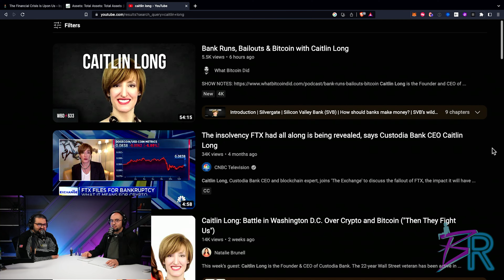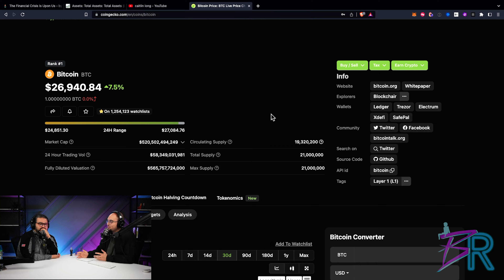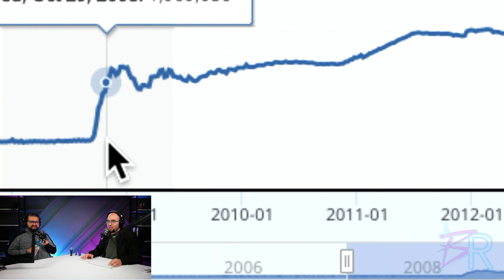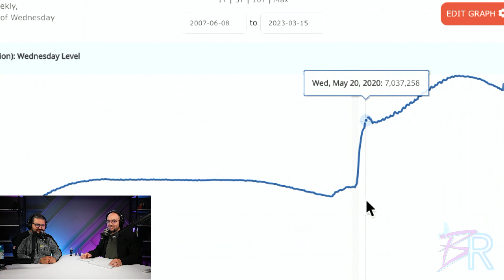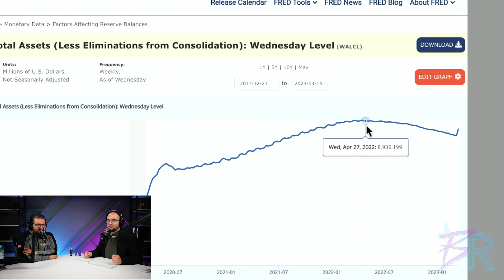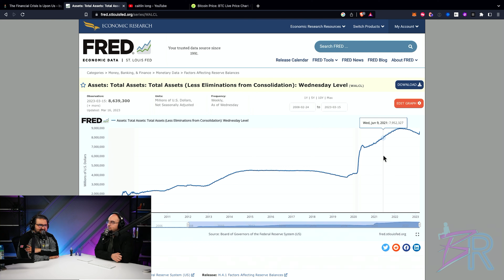Is This The End of the Dollar | Bitcoin $BTC to 100k | Financial Collapse IMMINENT | TBR #147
We recap our experience at ETH Denver and speak on how much tension in regards to U.S. regulatory stance and a whistleblower presenting on main stage the banking collapse and targeted crypto attack that was around the corner. What is driving the U.S. governments desire to label crypto as a systemic risk? What is causing banks like Silvergate, Silicon Valley Bank, and Signature Bank to collapse? Are more banks going to fail and what does this ultimately mean to the status of the dollar and the global economy as a whole. These current events may be the beginning of a financial collapse that will be greater than in 2008, how will Bitcoin prove to the planet that it is the safe haven escape away from the issues of traditional finance. Will this be the catalyst to Bitcoin on its way to a million-dollar valuation per BTC?

Skip to:
00:00:00 - Recapping the last 2 weeks
00:03:38 - Arbitrum Drop
00:05:16 - USDC Scare
00:06:34 - Caitlin Long Whistle Blower
00:12:18 - Many Collapses
00:14:32 - USDC recovered
00:17:26 - What Caused This?
00:23:47 - Losing Faith in the Dollar
00:28:07 - Reserving Bitcoin
00:32:22 - The end of the Federal Reserve?
00:37:52 - Preparing for the Collapse
00:42:56 - Can AI help the economy?
00:44:43 - What should we look out for?